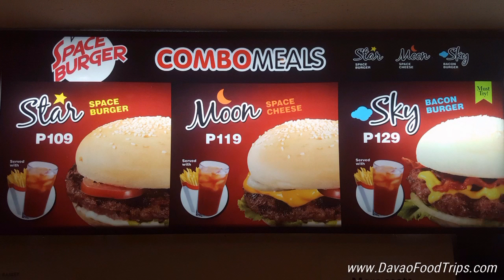Space Burger SSS and Damosa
Space Burger SSS and Damosa Gateway Davao